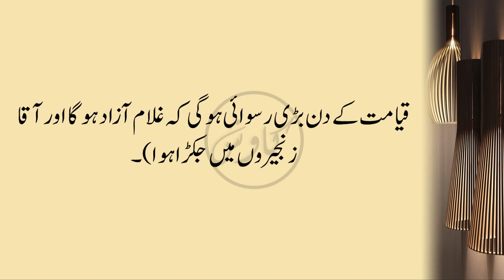Hikayat e Saadi Shirazi | Moral Stories In Urdu l Sabaq Amoz Kahani l Short Stories in Urdu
✽ Story : Zulm Nah Karo | ظلم نہ کرو

✽ Written By : Saadi Shirazi

✽ Voice :  Tanveer Ahmed

✽ Editor : Quaisar Alam

✽ Label : Kawish